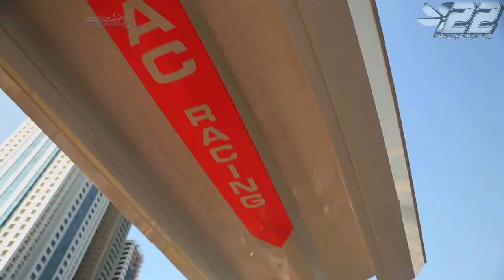2014.22 - SHARJAH UAE - F1 WC 2014 - 04 - powerboat.free.fr - #22 POWERBOAT RACING TEAM